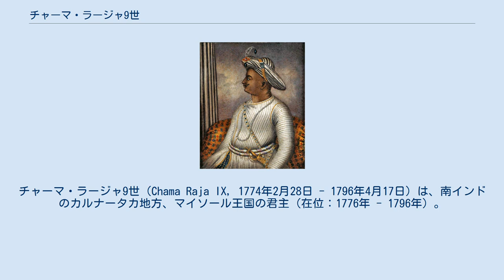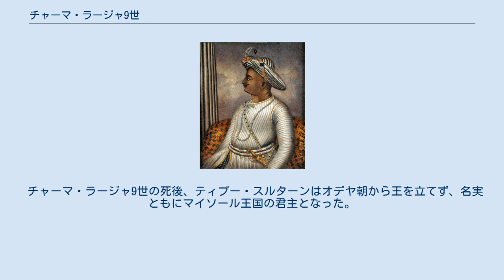チャーマ・ラージャ9世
チャーマ・ラージャ9世（Chama Raja IX, 1774年2月28日 - 1796年4月17日）は、南インドのカルナータカ地方、マイソール王国の君主（在位：1776年 - 1796年）。
カーサー・チャーマ・ラージャ（Khasa Chama Raja）ともよばれる。
 ティプー・スルターン 1776年9月6日、先王チャーマ・ラージャ8世が暗殺されたため、一族にあたるチャーマ・ラージャ9世が故クリシュナ・ラージャ2世の妃ラクシュミー・アンマンニ・デーヴィーの養子となって王位を継承した。
 チャーマ・ラージャ9世の治世もまた、養父や義兄の治世と同様にサルヴァーディカーリー（首席大臣）のハイダル・アリーが全権を握っており、彼も名ばかりの王にすぎなかった。
 その治世の間、1779年にハイダル・アリーはカダパのナワーブとチトラドゥルガ・ナーヤカ朝を滅ぼし、さらにマイソール王国の領土を広げた。
 1780年5月以降、ハイダル・アリーはイギリスと対決するためタミル地方に侵攻し、第二次マイソール戦争を引き起こし、マドラスまで攻め入った。
 1782年12月7日、ハイダル・アリーは戦争中に死亡し、その息子ティプー・スルターンが後継者となり、1783年1月2日にチャーマ・ラージャ9世は彼がその地位を世襲する形でサルヴァーディカーリーに任命した。
 第二次マイソール戦争後、ティプー・スルターンはマイソール王国のイスラーム化を進め、1786年1月にはムガル帝国の皇帝シャー・アーラム2世がシンディア家の支配下に置かれていることを理由に名目上の忠誠を撤回、皇帝を意味する「パードシャー」を号し、国号をフーダダード（神から与えられた国家）とした。
なお、この際にチャーマ・ラージャ9世が王位を失ったとする場合もあるが、実際はその死まで王位を保持していた。
 1796年4月17日、チャーマ・ラージャ9世は天然痘に罹患したことにより、シュリーランガパトナで死亡した。
ティプー・スルターンによって暗殺されたともいわれる。
 チャーマ・ラージャ9世の死後、ティプー・スルターンはオデヤ朝から王を立てず、名実ともにマイソール王国の君主となった。
 ^ Mysore 3 ^ Mysore 3 ^ KHUDADAD The Family of Tipu Sultan GENEALOGY ^ KHUDADAD The Family of Tipu Sultan GENEALOGY ^ Mysore 3 ^ Mysore 3 ^ Mysore 3